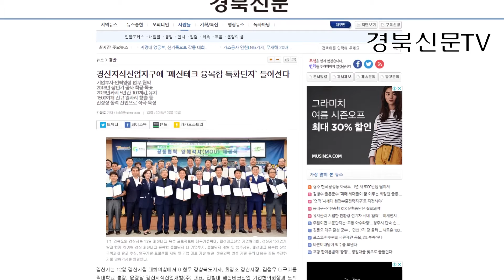경주시의회 예산편성 시민들 비난 경북도청 이철우도지사 경북신문 박준현대표 김장현기자 한국신문방송인클럽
국비와 도비가 지원된 사업에 기초단체가 부담해야 할 예산을 확보하지 못한 경주시가 일부 사업 추진에 어려움을 겪게 되자 시의회의 예산편성 기준이 합리적이고 객관적이어야 한다는 지적이 나온다.

30일 경주시에 따르면 국·도비가 지원된 사업은 보조비율대로 예산을 편성해 시의회 승인을 받아 당해 사업이 차질이 없도록 집행해야 한다.

이에 따라 시의회는 집행부가 요구한 예산을 심의해 사업의 성격과 성과에 따라 감액과 증액을 결정한다.

하지만 지난 29일 열린 경주시의회 제241회 임시회에서는 원칙과 기준이 모호한 추경예산안을 통과시켜 빈축을 사고 있다.

시의회가 보조비율에 따른 일반적인 룰을 무시한 채 상임위에서 삭감된 예산을 예결위에서 살리고 상임위에서 결정한 예산을 예결위에서 삭감해 버리는 등 평형감각을 잃었다는 것이다.

시의회는 이번 추경예산을 심사하면서 민간행사 보조사업인 ‘세계민속음악페스티벌’ 행사의 경우 국·도비 지원이 4000만원인데 비해 시비는 무려 4배나 되는 1억6000만원을 편성해 총사업비가 2억원으로 증액돼 형평성과 부당함의 논란을 불렀다.

이 같은 예산편성은 시의회가 집행부인 경주시가 요구한 예산을 존중하지 않고 원칙을 정한 심의 없이 국·도비 보조비율 기본 룰인 5대5 혹은 3대7 비율을 무시한 채 주먹구구식으로 편성한 것으로 말썽이 꼬리를 물고 있다.

앞서 시의회는 지난 연말 2019년 당초 예산편성 때 행사 성격과 행사 규모를 무시하고 1개 민간보조기관별로 2억원을 초과하지 못하도록 투표로 유례없는 상한선 룰을 정해놓고 예산을 심의하는 바람에 침체된 경주 관광을 활성화하기 위해 마련된 행사들의 예산을 무더기로 삭감한 바 있다.

당시 의원들은 상한선을 정하고 예산을 삭감할 것인지, 일정한 비율로 조정할 것인지를 두고 논란을 벌이다가 표결에 들어가 상한선을 두자는 쪽으로 결론을 낸 것으로 알려졌다.

특히 일부 행사비는 전액 삭감돼 수년째 행사를 치러오면서 시민들로부터 호응을 받아온 행사들이 예산을 확보하지 못해 추진을 포기하는 초유의 사태가 일어났다.

이뿐만 아니라 시의회 상임위원회에서 행사 내용을 평가해 삭감된 예산이 예결위에서 되살아나고 상임위원회인 문화행정위에서 투표로 통과된 주요사업들이 예결위에서 집행부가 요구한 시비를 삭감해 경주시가 이미 확보된 국·도비를 반납하는 소동이 일어나기도 했다.

이 같은 시의회의 객관성 없는 예산편성을 두고 한 시민단체 관계자는 “시민들은 삭감된 시 예산들이 어디로 흘러 들어갔는지 궁금해 하지만 집행부와 시의회가 명확한 해명을 하지 않고 있다”며 “누구를 위한 시의회인지 알 수 없다”고 항의했다.

전 시의원 A씨는 “시의회의 예산편성은 경주시의 살림살이를 결정짓는 매우 중요한 일이지만 예산을 심의하는 의원들에게는 책임과 의무가 따른다”며 “예산 편성권을 쥐고 갑질을 한다면 시민은 물론 집행부와의 갈등을 면치 못할 것이 분명하므로 제대로 된 예산편성에 대한 공부부터 하는 것이 옳다”고 꼬집었다.

경주시의회는 재적의원 21명 중 여당인 더불어 민주당 4명, 제1야당인 자유한국당 15명, 무소속 2명으로 구성돼 있다.